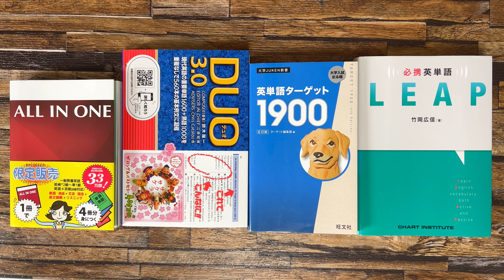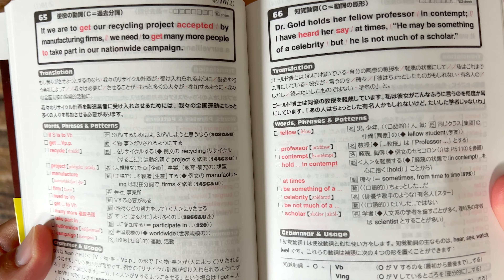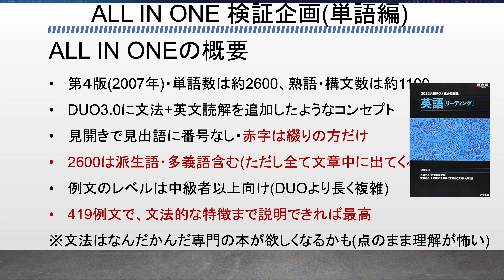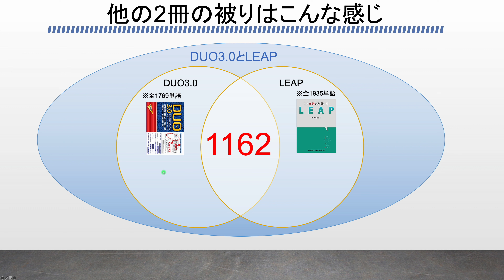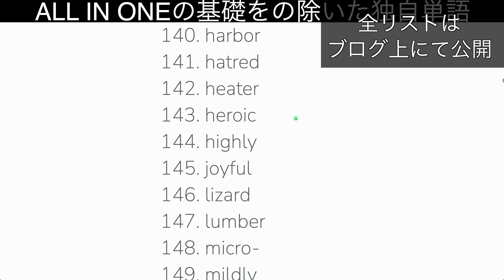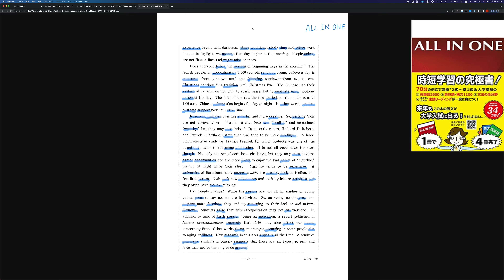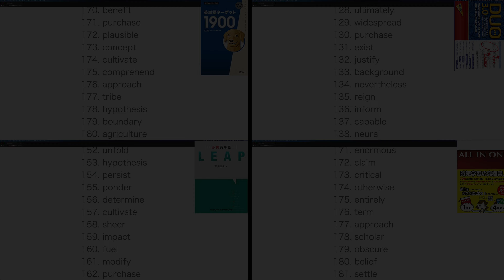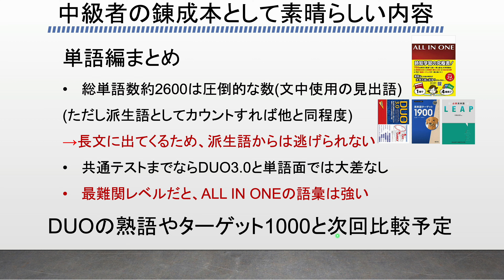ALL IN ONE徹底レビュー1・単語編・DUO3.0他との被りや大学受験で使えるかをプログラミングで徹底検証【ターゲット】【LEAP】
ブログ記事上で動画内で簡単に紹介した単語リストは全て表示しています。じっくり見たい方はこちら(訳は調べてね)。

ALL IN ONE携帯版のAmazonページはこちら(動画ではこのサイズを利用しました)

ALL IN ONE通常サイズのAmazonページはこちら

Duo3.0のAmazonページはこちら

その他の国立大学(関関同立、MARCHなども可)を調べて欲しいというリクエストがある方は、可能な限り順番に検証しますので、コメント欄にお願いします。

ちなみに各グラフの数値は番号付き見出し語のみカウントしています。
載っていないとみなした単語も、派生語や補足欄を探せば載っている事もよくあるので、とにかく一冊を重箱の隅まで極めましょう。

※動画内の配列は入念なチェックをしているつもりですが、個人の手入力につき稀に綴りミスが見つかることがあり、その都度訂正しています。その結果、同内容でも過去と現在で共通項や差分の数値が1つ2つ変化することがありますので、ご了承ください(つまり新しい動画ほど正確になっていきます)。

【目次】
00:00 はじめに
00:52 今日の流れ
02:41 ALL IN ONE・概要
05:03 ALL IN ONE・レイアウト
12:37 2冊比較
15:01 4冊比較・共通項
16:30 4冊比較・差分
19:31 共通テストカバー率
21:10 長文中ではこう見える
23:08 京都大学カバー率
25:19 ４冊の基礎を除いた的中単語リスト
27:50 まとめ